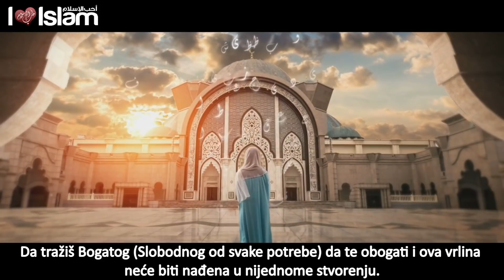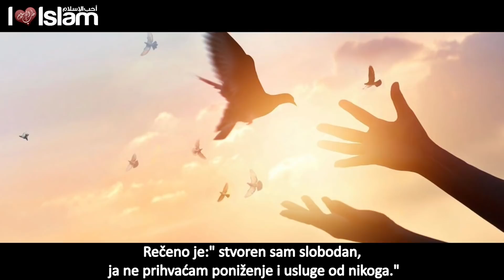Tajna srece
Daija :  Sa’ad al Ateeq - سعد العتيق